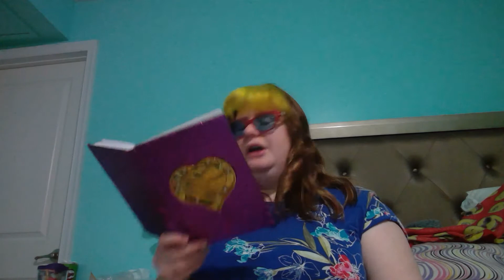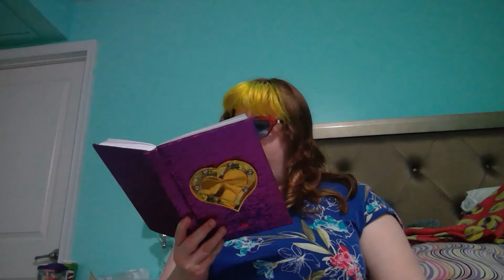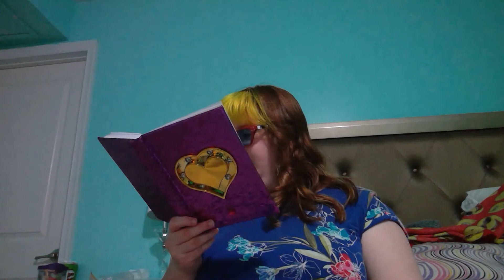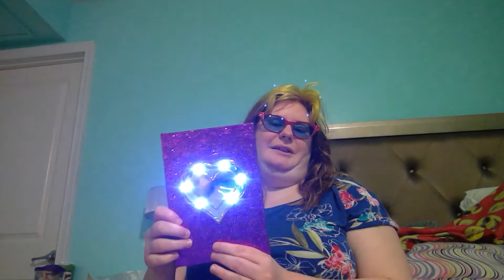Playing With Fire Movie Review